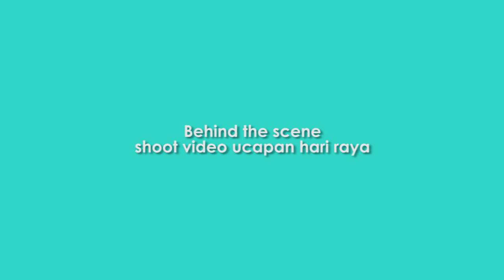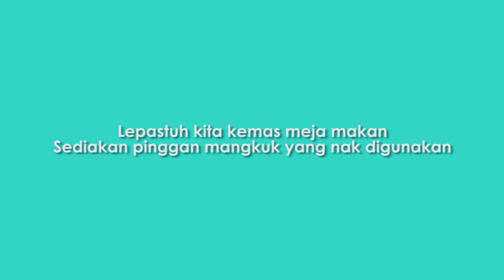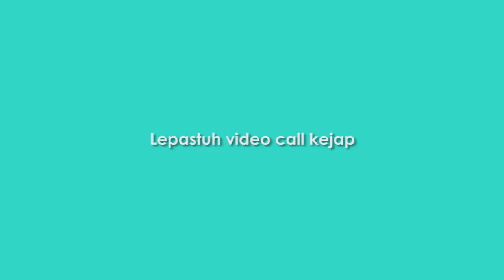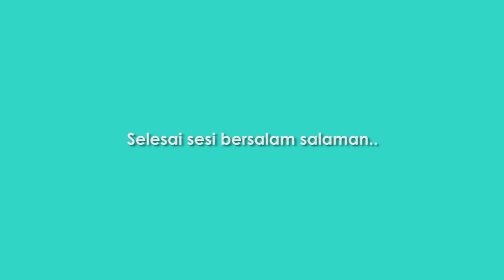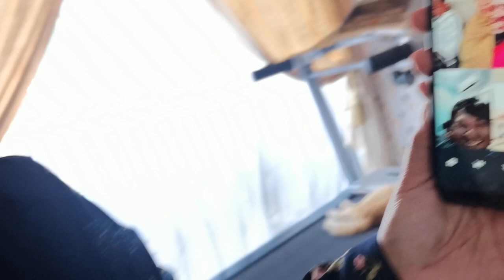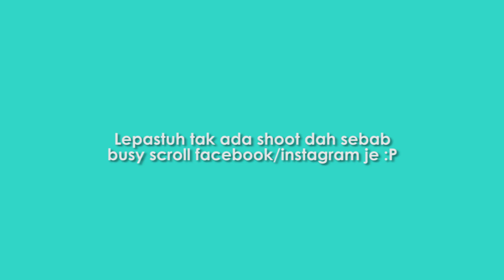VLOG RAYA PERTAMA 2021 | PKP 3.0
SELAMAT HARI RAYA SEMUA!

Terima Kasih, Muah!

Camera:
1) Huawei Mate 30 Smartphone
2) Gopro Hero 8 Black

Editing software:
1) Adobe Premiere Pro CS6
2) Adobe After Effects CS6